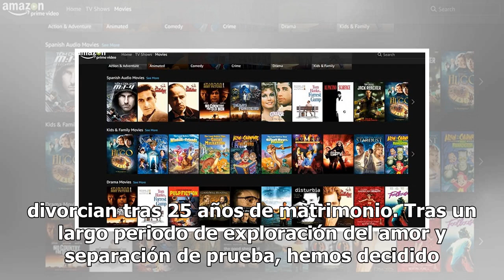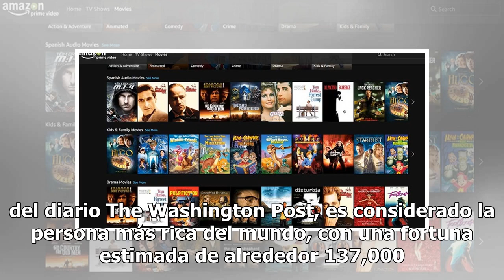Jeff Bezos, fundador de Amazon, se divorcia tras 25 años de matrimonio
Washington.- El consejero delegado de Amazon, Jeff Bezos, y su esposa MacKenzie anunciaron hoy en un comunicado conjunto que se divorcian tras 25 años de matrimonio. Tras un largo periodo de exploración del amor y separación de prueba, hemos decidido divorciarnos y continuar nuestras vidas compartid...